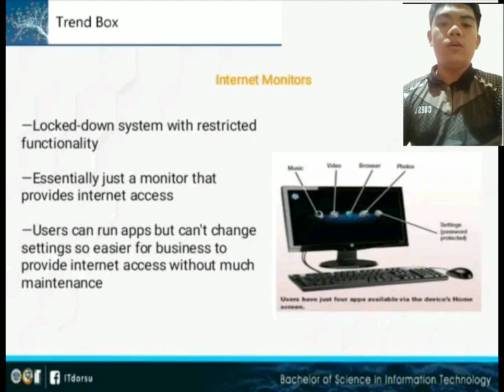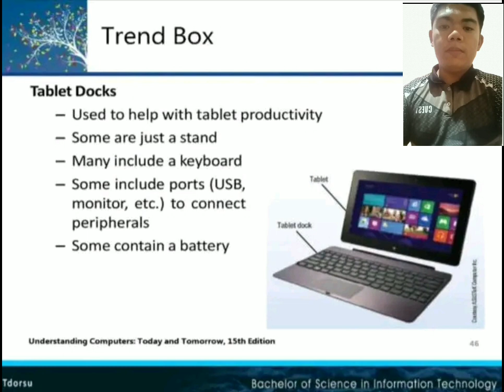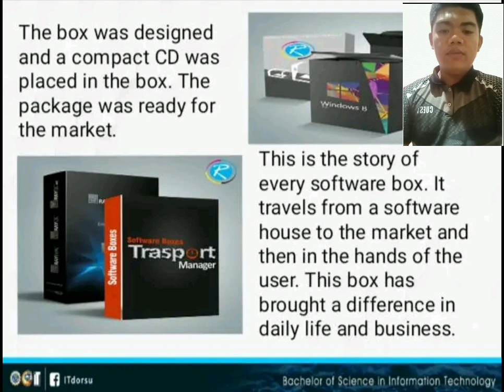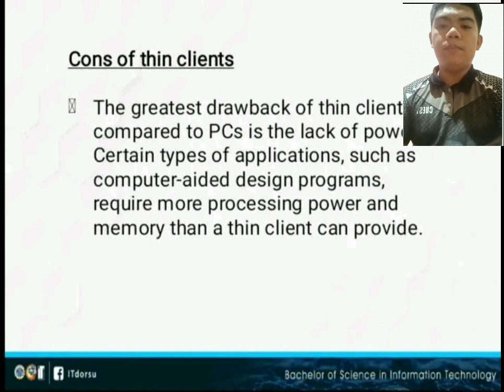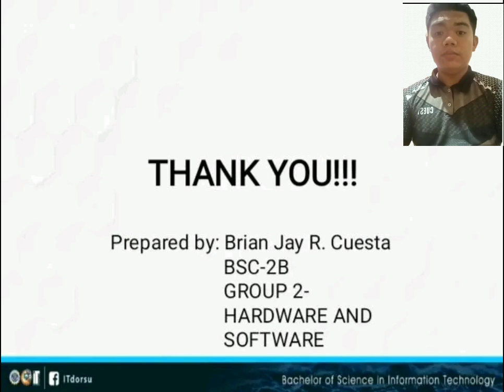MTS 13 REPORTING - MODULE 2: HARDWARE AND SOFTWARE Continuation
BLOCK B - GROUP 2

Reporter: BRIAN JAY R. CUESTA